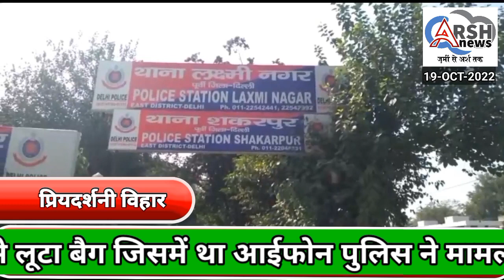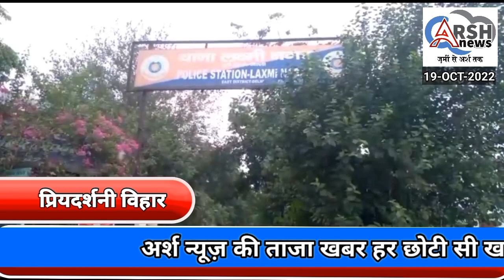लक्ष्मी नगर थाना क्षेत्र में स्कूटी सवार 1लुटेरे ने चाकू की नोक पर महिला से लूटा बैग जिसमें था आईफोन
लक्ष्मी नगर थाना क्षेत्र में स्कूटी सवार एक लुटेरे ने चाकू की नोक पर महिला से लूटा बैग जिसमें था आईफोन पुलिस ने मामला दर्ज कियाnews

Top Cover

News
crime news
crime tak
arsh news
delhi crime news
new delhi crime
loot
delhi police
india crime
bd crime
nyc crime
crime world
youtube news
aajtak news